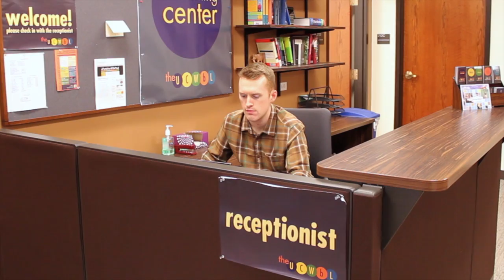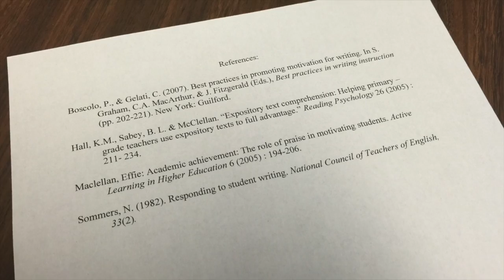The Breakroom Episode 5: The Nervous Nellie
What can peer writing tutors do when they work with writers whose nervousness seems to get in the way of writing?